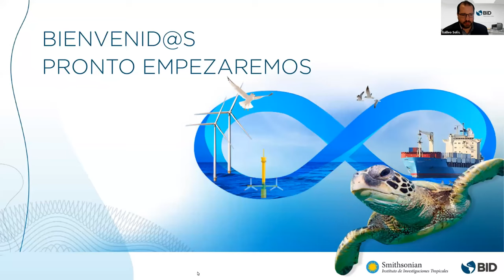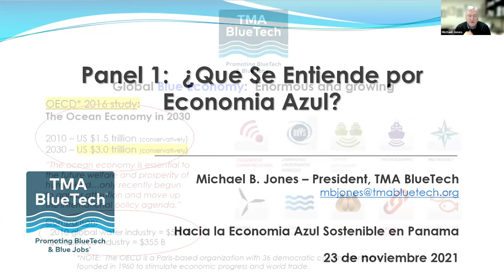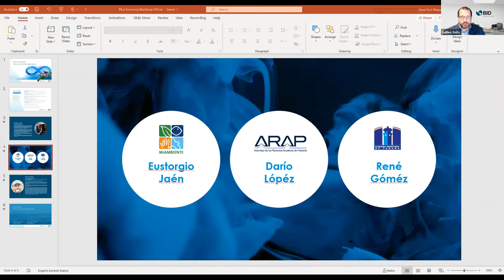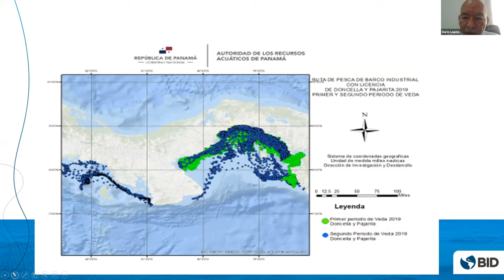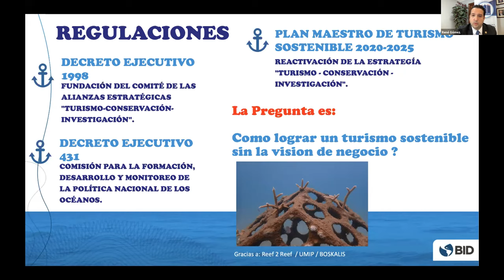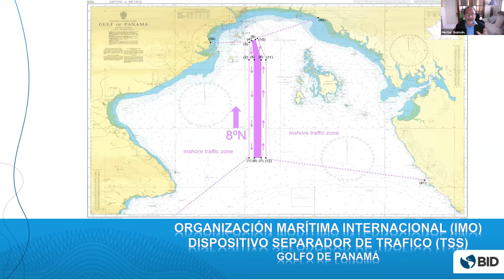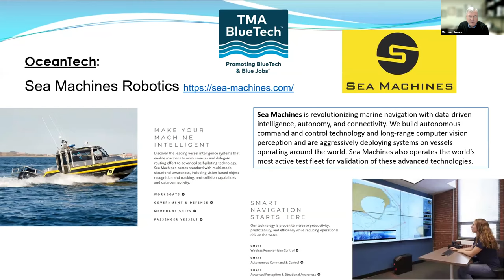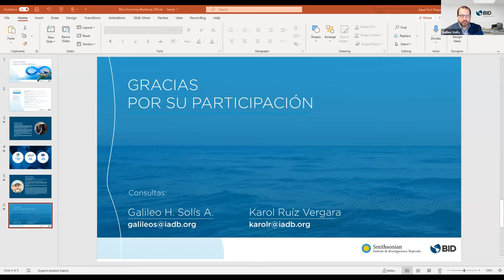Hacia la Economía Azul Sostenible en Panamá: Retos y Oportunidades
¿Qué tienen que ver los estudios sobre el tráfico de las ballenas jorobadas con el desarrollo sostenible de las zonas marítimas?, ¿Y cómo estas investigaciones pueden llegar a influir en políticas públicas?

La Economía Azul  propone crear un sistema económico que emule los ecosistemas naturales, de cero desechos y que esté disponible para todos.

Conoce más sobre el tema y el futuro de Panamá en el video del evento “Hacia la Economía Azul Sostenible en Panamá: Retos y Oportunidades”, organizado por el Grupo BID en conjunto con el Smithsonian Tropical Research Institute, y con el apoyo del Ministerio de Ambiente, la Cámara Marítima de Panamá y la Autoridad de los Recursos Acuáticos de Panamá (ARAP).